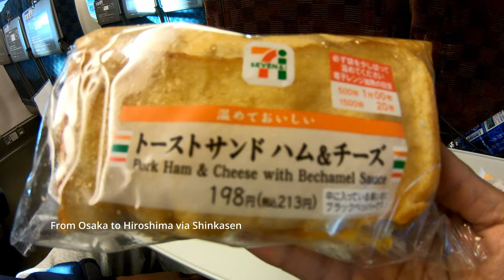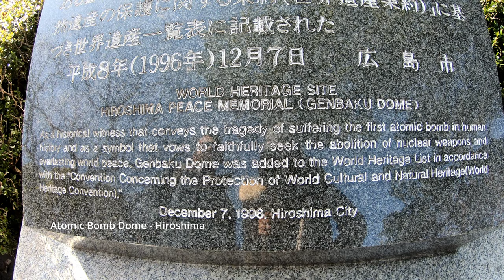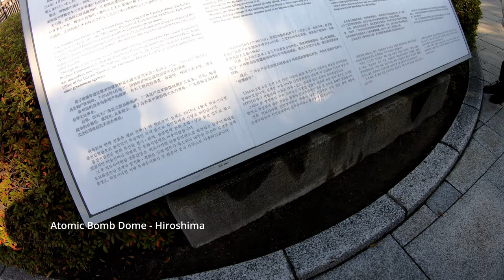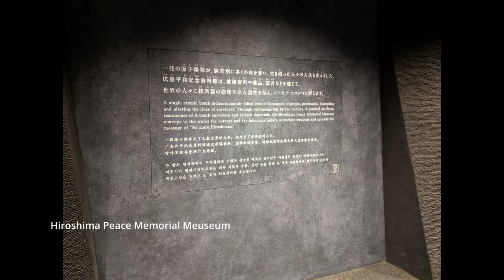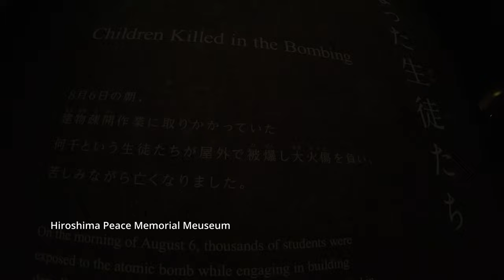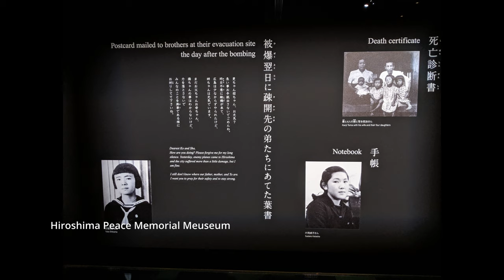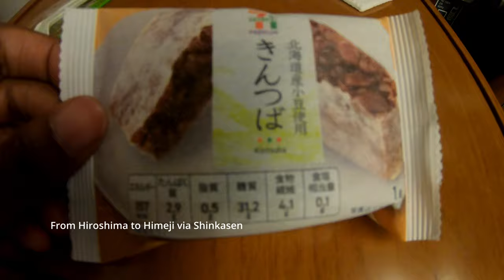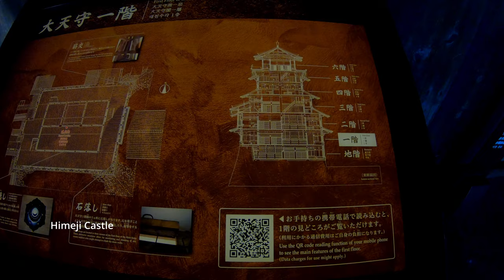Hiroshima & Himeji - Japan Episode 12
- Atomic Bomb Dome
 - Himeji Castle